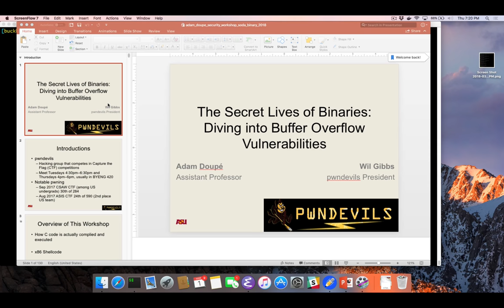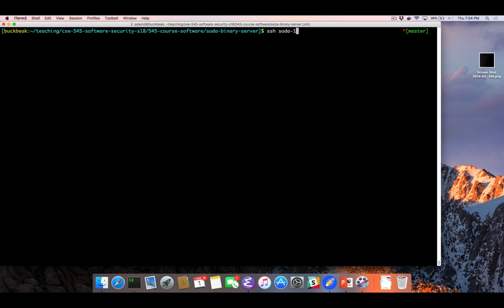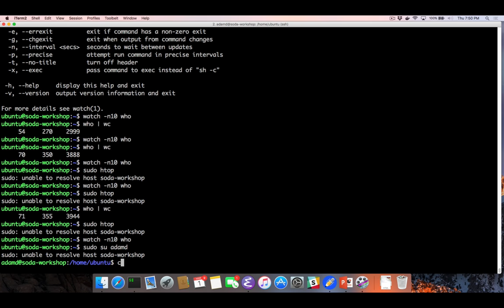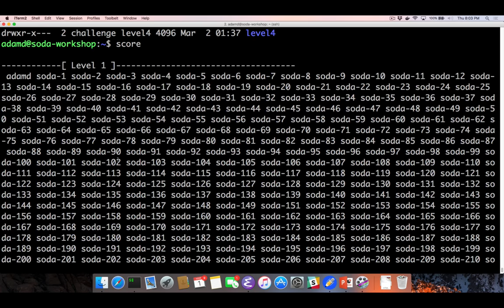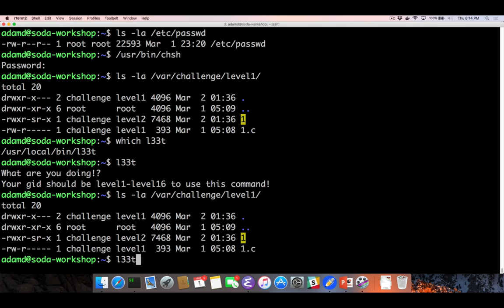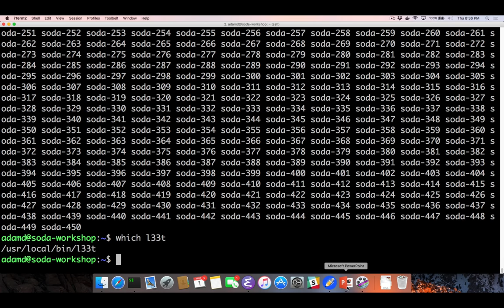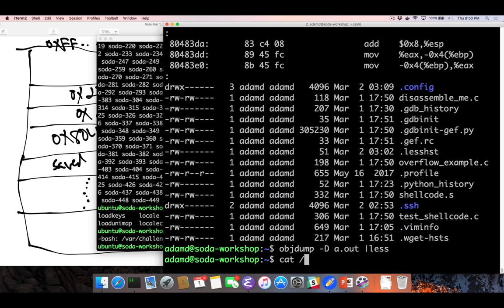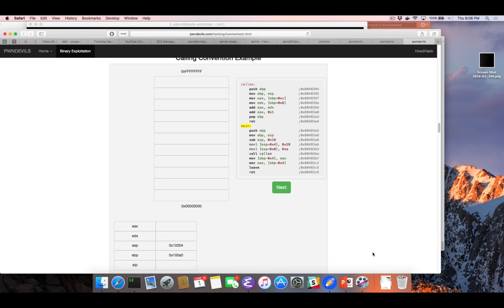"The Secret Lives of Binaries": Buffer Overflow Workshop with SoDA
Joint workshop with pwndevils and SoDA on 3-1-18.

In this hands-on workshop, we discussed buffer overflows, shell code, and other fun hacking stuff.